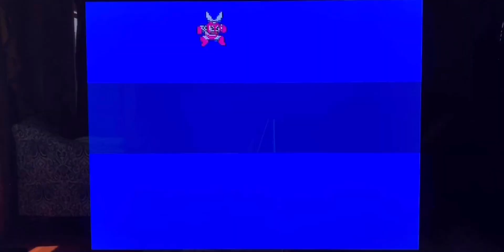Mega Man Legacy Collection - Review- Fun Nintendo Switch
Is the Mega Man Legacy Collection a worthy game? Find it out in a funny way with Jorge A Games onto Nintendo Switch!
This collection contains a plethora of rare game art, nostalgic, classic, and more.
Mega Mega Legacy Collection includes the all-new X CHALLENGE MODE, WHICH FEATURES A SERIES OF CHALLENGES IN WHICH x FACES OFF AGAINST TWO DEADLY MAVERICK BOSSES AT ONCE!
It is Nintendo Fun with a fun boy who is playing for the first time MEGA MAN ORIGINAL, Mega Man 3, Mega Man 4, and Mega Man 5.
Follow Jorge a Games

Manager by mom (Denise Araújo)

Musician: @iksonmusic

Musician: @iksonmusic

Edited by:@ask Denise
Filmed by:@ask Denise
Produced by: @ask Denise
Video Title: MEGA MAN LEGACY COLLECTION - Review - Fun Nintendo Switch

About Jorge a Games

Hi 👋🏼
My name is Jorge, and my nickname is Jorge A because when I was in PreK there was another Jorge in the class and my teacher started to call me Jorge A. I also an A student ( It’s true!) I am six years old. I am American and Brazilian. And the most important I love Nintendo games. I love Mario ,Luigi , Mega Man, Sonic, Undertale and Cuphead. I have four consoles 😁 Super Nintendo, 3DS xl, Nintendo Switch and PS4. 🍀🍀🍀🙏🏼
My father and sister love videogames too, that’s why I am an expert in Nintendo because of them. My sister taught me how to play it. Pass it on!
She used to play all the time, Mario Bros, Minecraft, and Undertale, and she introduced it to me when I was only 2 years old. My dad like to play pes2020 eFootball PS4. He is a big fan of soccer and his favorite clubs are Barcelona and São Paulo.
My mon only likes Pac Man. She complains a lot when we play during the weekday, that why I am going to do my videos on the weekend and holidays, okay guys!?👍🏼
I hope that you’ll enjoy my videos and have such a great time watching them. Yes, yes, let’s play together!!!💚